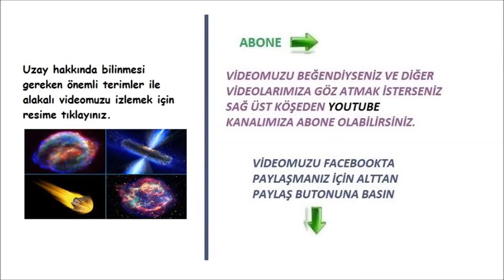Dünyanın En Zehirli 10 Bitkisi